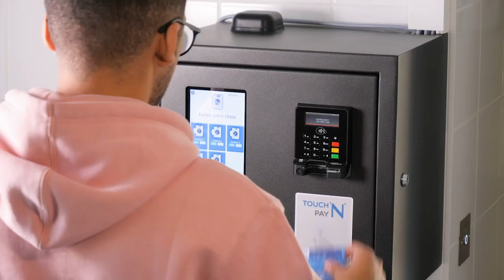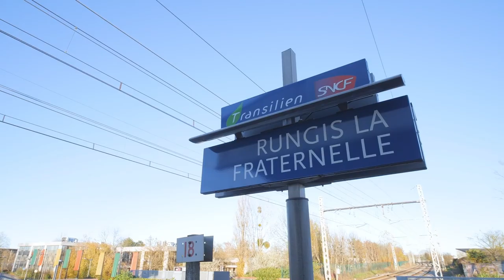📢 Appartement Étudiant Chevilly-Larue ➔ A proximité du tramway 7 🚉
Ta résidence étudiante à Chevilly-Larue! 🎉

🏃‍♀️ Derniers Studios meublés/équipés libres dans notre Résidence à Chevilly-Larue ! Ne tarde pas à réserver

❤️ La résidence étudiante Campus Victoria à Chevilly-Larue vous offre un environnement idéal pour vos années universitaires !

📍 Très bien desservie par les transports en commun avec notamment la ligne de tramway 7, la résidence se situe à proximité de nombreuses écoles telles que l’IUT de Créteil-Vitry, l’Université Pierre et Marie Curie, l’IUT de Cachan et l’Epitech de Kremlin-Bicêtre.🎓

🏠 Des appartements étudiants pour tous :
- type studios (T1) de 17m² loués meublés et équipés avec pièce à vivre et coin cuisine, coin de travail et un coin nuit, une salle d'eau avec une douche, un meuble vasque et plusieurs rangements.
- Appartements T2 de 49m² (idéale colocation) loués meublés et équipés avec un hall d'entrée, un coin cuisine, une salle d'eau, deux lits, un bureau, une chambre séparée et plusieurs rangements.

🤗 Des services proposés :
Un garage à vélos, une laverie, une box internet fibrée dans chaque logement (Internet OFFERT), une salle de fitness équipée, une salle de vie commune, local vélos sécurisé…

Chapitres :
0:00 = Intro
0:12 = La résidence
0:28 = Les logements
1:09 = Les parties communes
1:54 = La ville
2:23 = Outro